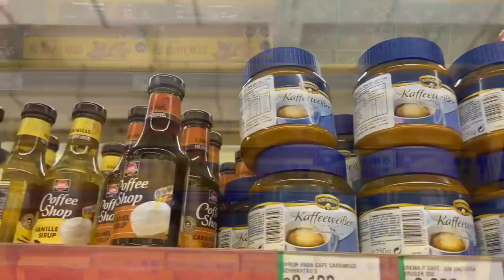AIDA Weltreise 2022 - Zurück in Chile: Rafting & City-Trip - VLOG Teil 15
Zurück in Chile haben wir die unterschiedlichsten Dinge erlebt: In Puerto Montt durften wir beim Wildwasser-Rafting die atemberaubend schöne Natur aus nächster Nähe bestaunen. Santiago, wo wir eine Nacht außerhalb unserer schönen AIDAmar verbrachten, stand dazu in hartem Kontrast. Hier waren wir mitten im Großstadtdschungel.

(Anzeige wegen Markennennung, selbstbezahlt)

— ÜBER MICH & MEINEN KANAL —

Hallo, servus & ahoi! Schön, dass du hier bist! Ich bin Noëlle und betreibe diesen Kanal seit 2022. Mein Plan war es ursprünglich, meine Weltreise, die ich 2022/23 mit der schönen AIDAmar unternommen habe, in Form eines Videotagesbuchs festzuhalten. Die Erfahrung hat allerdings mein gesamtes Leben auf den Kopf gestellt, sodass ich nicht nur meine Wohnung in München, sondern auch meinen Job gekündigt habe. Inzwischen bin ich selbstständig und habe dadurch die Chance, von überall aus zu arbeiten und mehr von unserem wunderschönen Planeten zu sehen. Auf meinem Kanal nehme ich dich an die schönsten Orte mit und erkläre dir außedem, wie sich reisen und arbeiten miteinander verbinden lässt.

— LINKS & WEITERE INFOS —

➤ Du willst "live" dabei sein? Dann folge mir auch auf Instagram

➤ Solltest du dich für eine Kreuzfahrt mit AIDA interessieren, bekommst du bei Meerverliebt nicht nur garantiert die beste Beratung, sondern mit dem Code "NOELLE" bei jeder Buchung außerdem eine tolle Kabinenüberraschung

➤ Du möchtest selbst mit AIDA auf Weltreise gehen? Dann komm in unsere exklusive WhatsApp-Gruppe

— MEIN EQUIPMENT —

GoPro Hero 12
Rollei Stativ